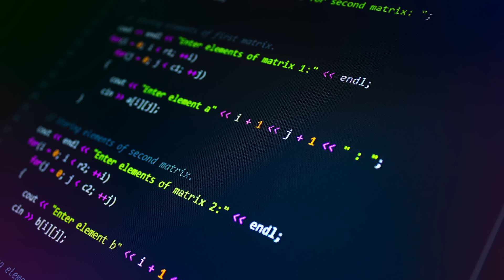Matrix Science: Are We Living in a Simulation or Just an Illusion? | The Red Pill Awakening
Are we truly living in the real world — or are we trapped in a sophisticated illusion?

In this mind-expanding episode of Evolve Science X, we dive into the world of Matrix Science — exploring whether our reality is a simulation, a neurological construct, or a psychological illusion. From neuroscience and quantum physics to biology and psychology, we uncover how different people live in different "matrices" based on their memories, emotions, and even brain chemistry.

Discover what scientists, philosophers, and futurists say about perception, consciousness, and the famous "Red Pill" awakening. Learn how altered states, trauma, and awareness can break the illusion and help us see the world as it truly is.

Why do people see and live so differently, even in the same city? Let’s find out.

Recommended Products & Tools:

VR Headset: perfect in living in simulation
Smart glasses
VR Headset for Phone
VITURE Pro XR/AR Glasses
The AI Entrepreneur: How to Make Money with AI
Smart Body Scale